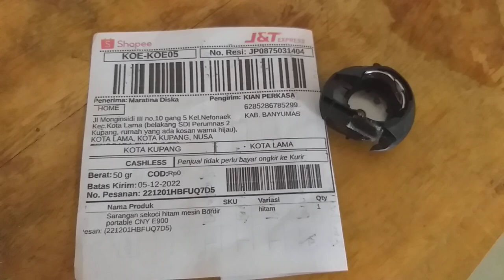sekoci atau hook Sarangan sekoci mesin bordir CNY E900 E960 kota kupang nusa tenggara timur